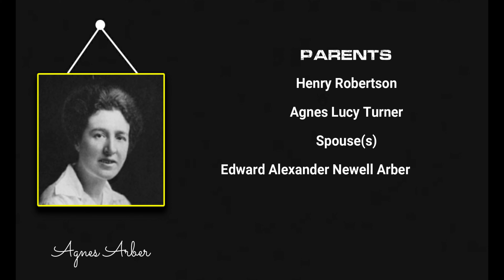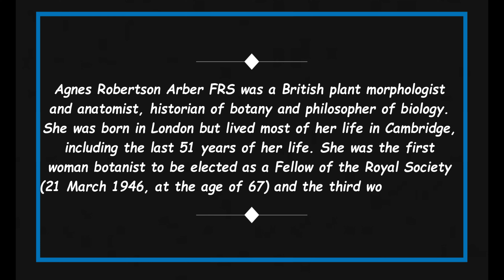Quick Facts About Agnes Arber || Famous People Short Bio #39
Agnes Arber

Agnes Robertson Arber FRS was a British plant morphologist and anatomist, historian of botany and philosopher of biology.